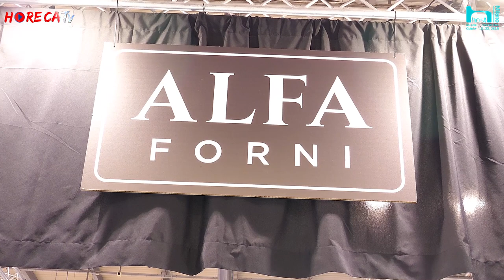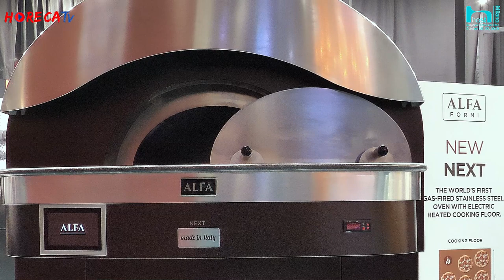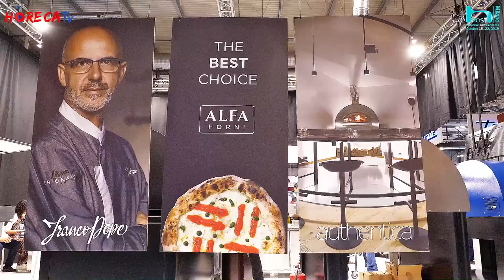HOST 2019 - Intervista con Andrea Lauro di Alfa Forni srl